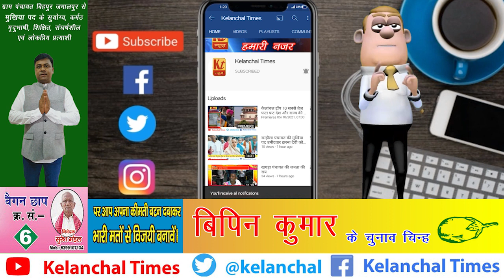सिंघिया पंचायत के भावी मुखिया प्रत्याशी कमाल किशोर मेहता से वरीय संवाददाता विभूति सिंह की खास बातचीत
पूर्णिया जिला अन्तर्गत श्री नगर प्रखंड के सिंघिया पंचायत के भावी मुखिया प्रत्याशी कमाल किशोर मेहता से वरीय संवाददाता विभूति सिंह की एक खास बातचीत व जनता की राय